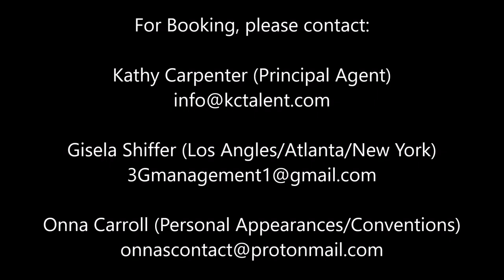Dean Aylesworth in "The Twilight Zone".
Actor Dean Aylesworth portaying the Range Managet Jeff in the CBS Television Studios series "The Twilight Zone" episode "The Blue Scorpion" (Season 1, Episode 9).

Gisela Shiffer (Los Angeles, Atlanta, New York)